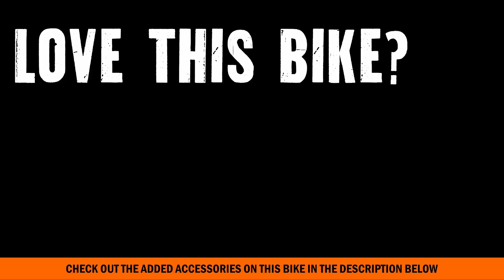2016 Harley Davidson XL 1200CX Roadster - 2017 Roadster Coming Soon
2016 Harley Davidson XL 1200CX Roadster - 2017 Roadster Coming Soon Contact New Port Richey Harley at 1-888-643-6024. For more information on 2017 rumors, lineup, release date, Price, Colors, Specs and Reviews

We're Located Just North of Clearwater and St. Pete and West of Orlando and Lakeland.

Texas Dallas Ft Worth Austin El Paso Huston San Antonio New Mexico Albuquerque Arizona Phoenix Tucson Nevada Las Vegas Carson City California Los Angeles San Diego Oregon Portland Washington Seattle Tacoma Spokane Utah Salt Lake City  Colorado Denver South Dakota Sturgis Alabama Mobile Montgomery Birmingham Boston  Baltimore Georgia Atlanta Augusta Illinois Chicago Indiana Indianapolis Kentucky Louisville Tennessee Chattanooga Nashville Memphis Knoxville Louisiana Baton Rouge Detroit Minnesota St Paul Minneapolis  Mississippi Jackson Missouri St Louis Kansas City New York North Carolina South Greensboro Charlotte Columbia Durham Myrtle Beach Ohio Cleveland Toledo Akron Dayton Cincinnati Columbus Oklahoma City Pennsylvania Pittsburg Philadelphia Harrisburg  West Virginia Washington Arlington Manassas Richmond Wisconsin Milwaukee Madison Green Bay

Great Britain London Liverpool Manchester Leeds Rotterdam Amsterdam Bruxelles Rennes Paris Lyon Toulouse Marselle Cannes Barcelona Lisboa Spain France Madrid  Sevilla Granada Cordoba Helsinki Stockholm Oslo Stockholm Germany Hamburg Groningen Wilhelmshaven Hannover Munster Dusselforf Koln Frankfurt  Berlin Luxembourg Stuttgart Munchen Wien Salzburg Italy Roma Napoli Genova Nice Torino Bologna Palermo Cagliari Budapest Beograd Sofiya Athinai  Istanbul

Canada Alberta British Columbia Vancouver Saskatoon  Calgary Edmonton Winnipeg Toronto Ottawa Sudbury Kingston Montreal Quebec Sherbrooke Saint John Moncton Halifax Dartmouth Regina Victoria Mount Pearl

Mexico City Argentina Buenos Aires Chile Santiago Brazil Sao Paulo Rio De Janeiro

Florida Jacksonville Ormond Beach Daytona Beach Fort Lauderdale Palm Bay Cocoa Beach Miami Ft Myer Naples Sarasota Bradenton  Clearwater Beach St Petersburg Tampa Brandon Plant city Lakeland Largo Tarpon Springs New Port Richey Spring Hill Hudson Brooksville Crystal River Dade City Lake wales Winter Haven Orlando Kissimmee Sanford Leesburg Ocala Gainesville Fort Walton Beach Panama City Beach Destin Manatee River Gator Space Coast Rossiters Seminole jims Barneys v-twin

Tampa Brandon Wesley Chapel Lutz Zephyrhills Riverview Apollo San Antonio Seffner Thonosassa  Valrico Plant City  Florida Fl USA America
Odessa Spring Hill Land o Lakes New Port Richey Port Richey Hudson Aripeka Tarpon Springs Holiday  Brooksville  Florida FL USA America

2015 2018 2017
2014

NPR
C16378